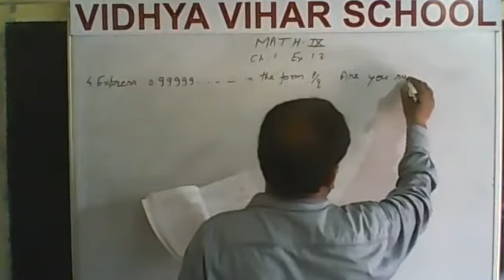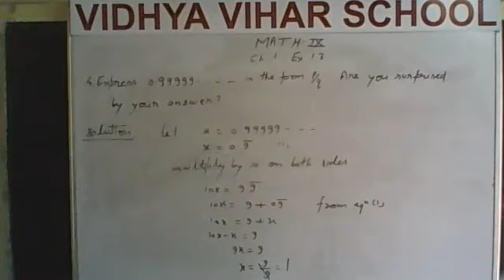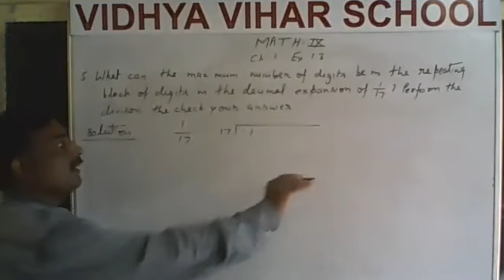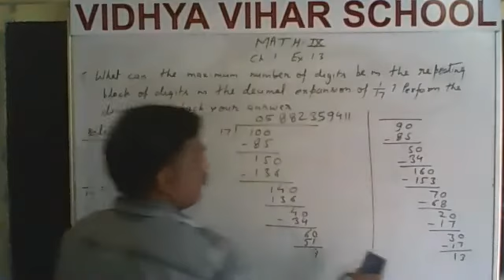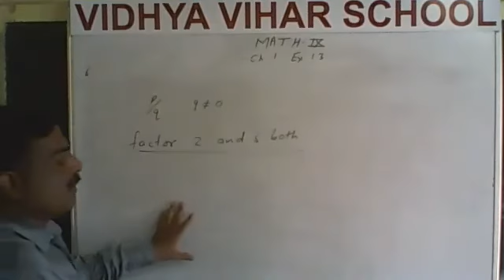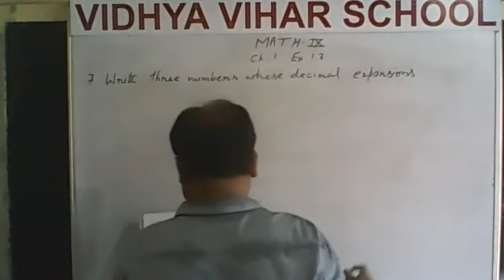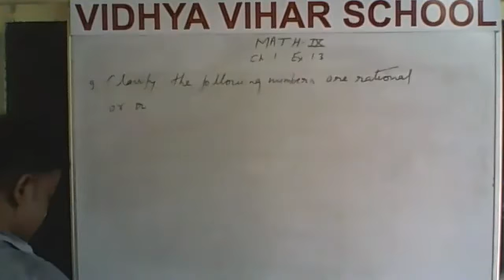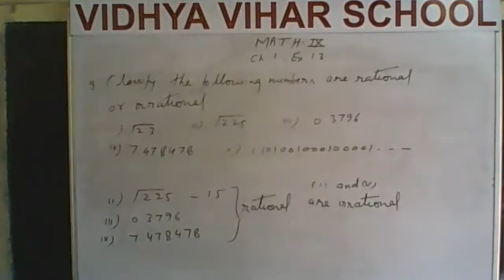VIDHYA VIHAR SCHOOL | CLASS 9 | MATH | CHAPTER 1.3 | PART 2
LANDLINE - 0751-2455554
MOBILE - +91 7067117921